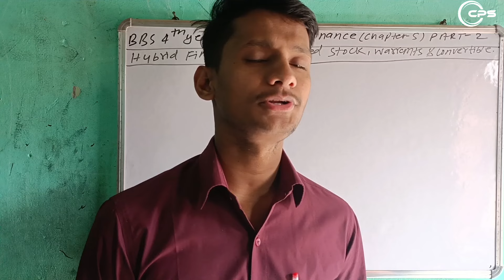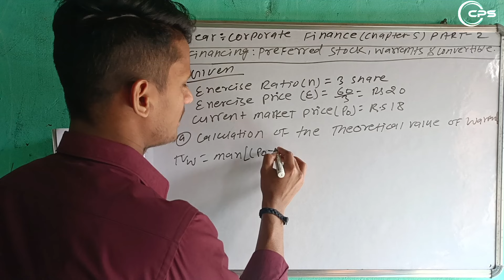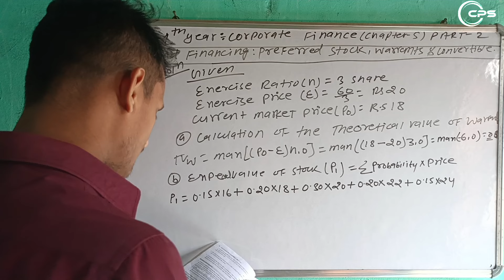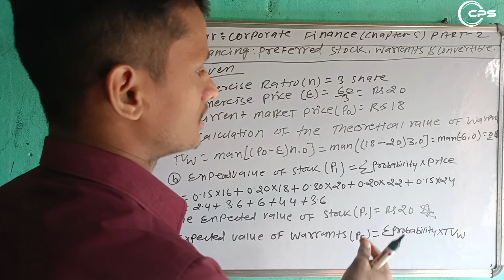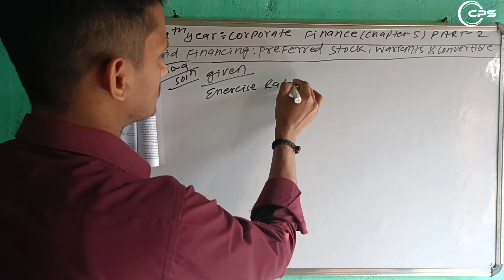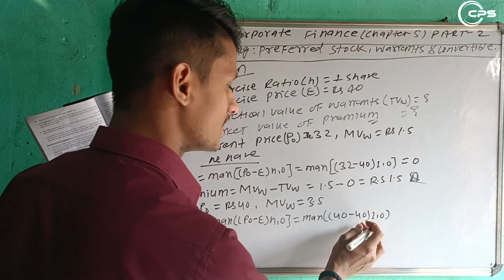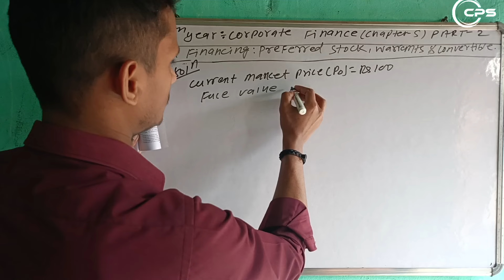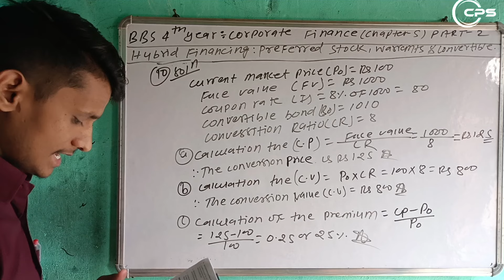Bbs 4th year corporate finance/unit-5/ hybrid financing:preferred stock,Warrants &convertible/Part-2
Bbs 4th year corporate finance Chapter-5 hybrid financing part-2 new syllabus||
Bbs 4th year corporate finance Chapter-5 Warrants and convertible new syllabus||
Bbs 4th year corporate finance Chapter-5 long qns.8,9,10 solve new old is gold ||
hybrid financing:preferred stock,Warrants and convertible classes on youtube||
Bbs 4th year corporate finance classes on youtube channel new syllabus 2080||

hybrid financing: preferred stock,Warrants and convertible new syllabus 2080
hybrid financing preferred stock#Warrants#convertible new syllabus 2024
bbs 4th year corporate finance classes on youtube channel 2080 new syllabus
corporate finance new syllabus classes on youtube channel 2080 new syllabus

finance classes 2080
# Warrants and convertible classes 2080
bbs 4th year corporate finance Chapter-5 classes on youtub channel 2080
Cps helpful classes